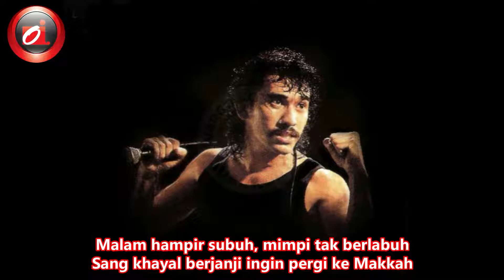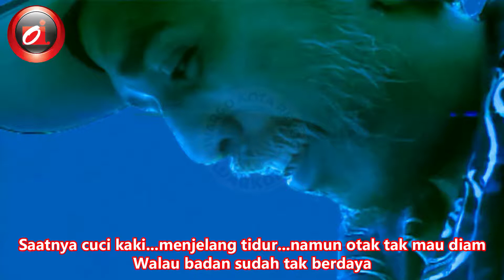Iwan fals - Kisah Maling Budiman \\ Lagu Tidak Beredar Iwan Fals (lirik)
Apakah masih ada jaman sekarang seorang maling budiman ?
Silahkan komen dibawah yak gezzz.

NOTE!!
There is no content like images, music & clips created / owned by us. This content is purely fan-made.